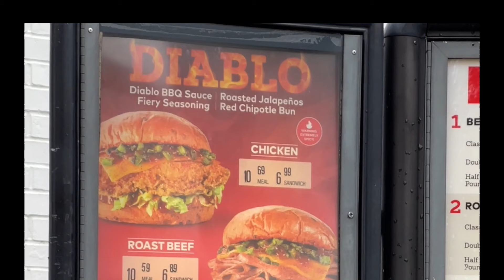Double Dare Challenge feat. Roast Beef Sandwich and Loaded Fries